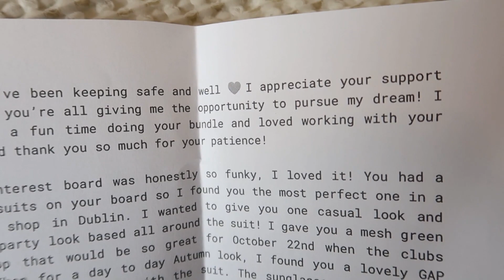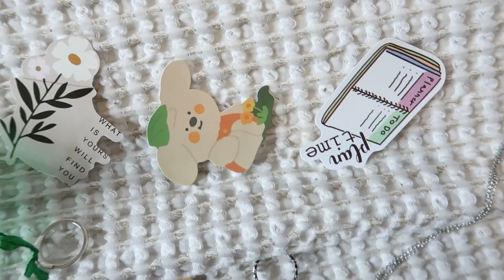UrCyberStylist Style Box UNBOXING!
Hello!! Today... TODAY! I am very excited as I finally got my style box from Caitlyn aka.. UrCyberStylist on Instagram. And Caitlyn did NOT disappoint! The process is so easy as well and its all second had clothing so it help reduce over consumption which I think I could be quite guilty of.. Anyway I loved all my items. What was your favourite piece? And will you be ordering a style box? I would personally recommend xx